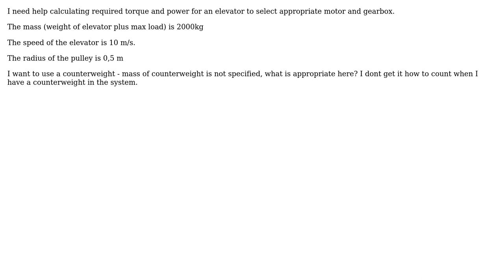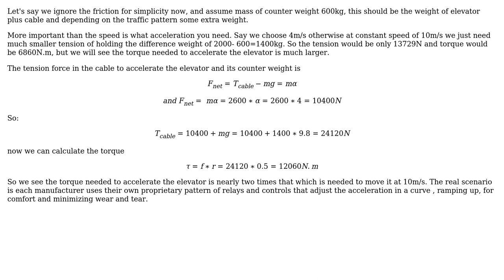Engineering: Torque and power for elevator with counterweight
With thanks & praise to God, and with thanks to the many people who have made this project possible! You are responsible for your own actions.